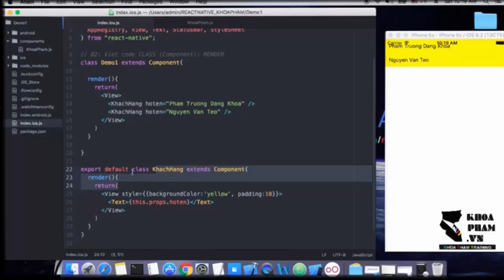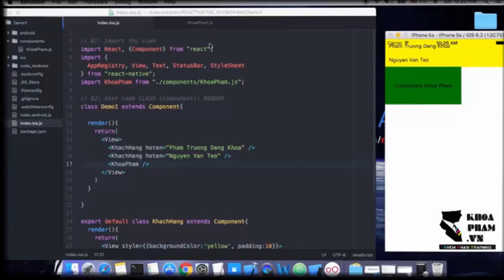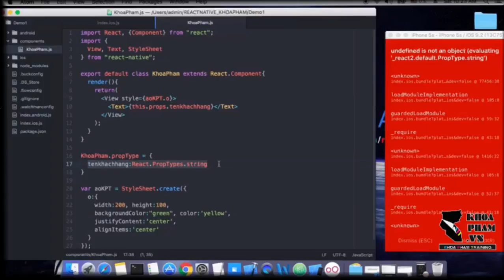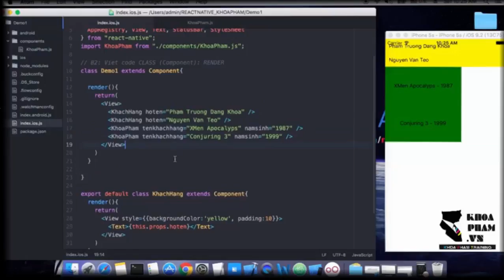Bài 14: PROPS Phần 2 - Lập Trình REACT NATIVE Tại Khoa Phạm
Kênh Kiến Thức Lập Trình xin giới thiệu đến các bạn yêu mến ngôn ngữ Lập trình bộ video Hướng Dẫn Tự Học Lập Trình React Native Tại Khoa Phạm.

React Native là framework xây dựng ứng dụng di động native sử dụng Javascript do Facebook phát hành. Sự ra đời của React Native giúp cho lập trình viên web có thể viết ứng dụng native để khắc phục các điểm yếu của ứng dụng web và hybrid. Và nhờ đó, chỉ với một kỹ sư thành thạo javascript, bạn có thể chiến đấu trên mọi mặt trận web, desktop, server và bây giờ là mobile.

Hy vọng học xong bộ video này các bạn sẽ được trang bị kiến thức cơ bản về ngôn ngữ lập trình React Native.